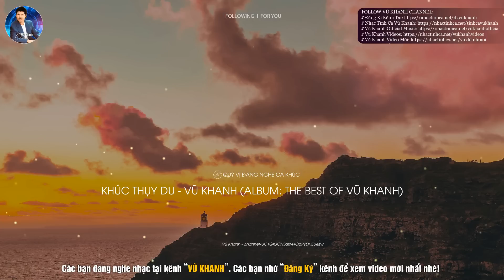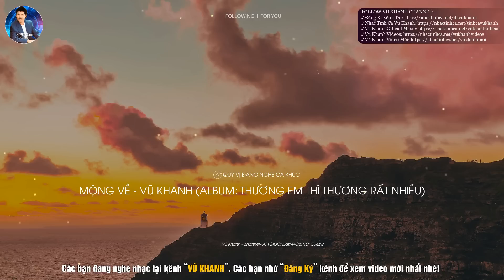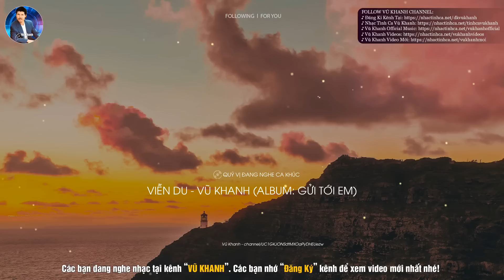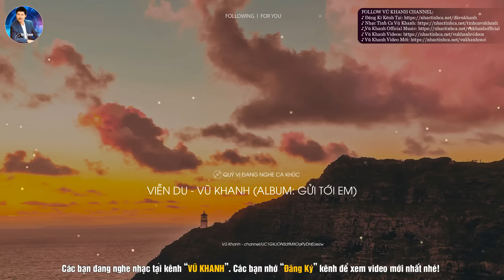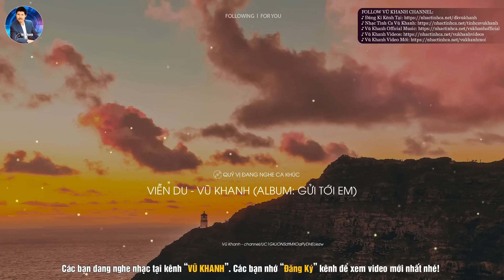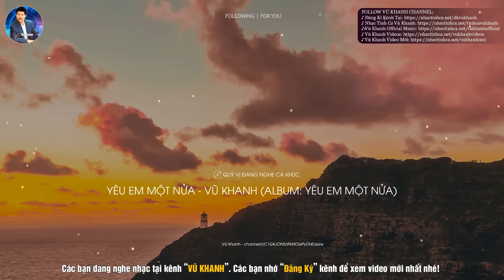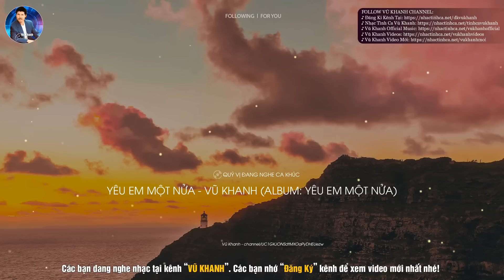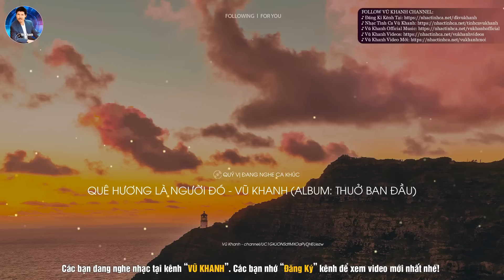Nhạc Tình Ca Vũ Khanh Chọn Lọc Hay Nhất - LK 20 Năm Bến Lạ, Đêm Nhớ Trăng Saigon, Đoạn Tình